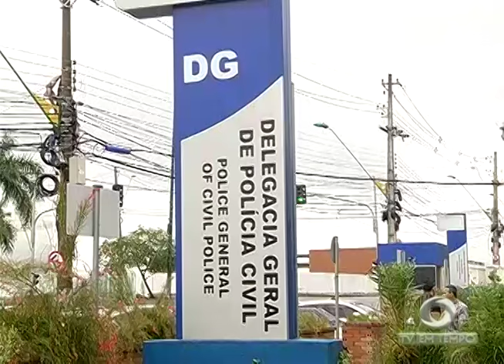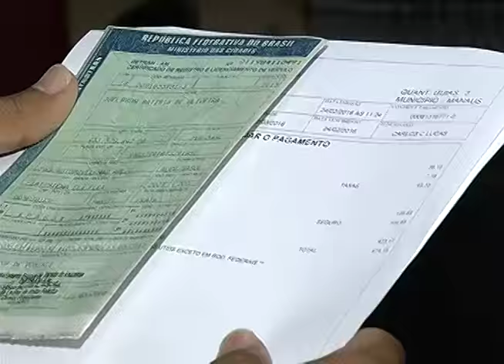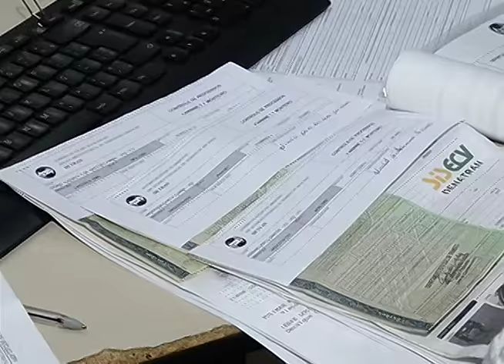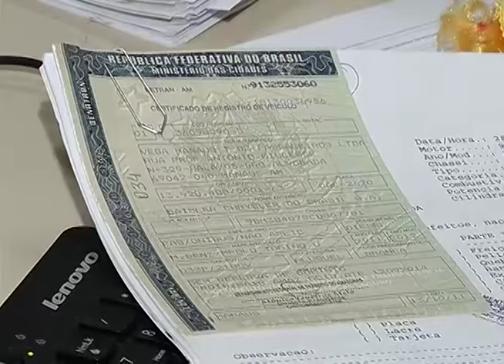BOLETIM EM TEMPO - NOITE (26.02.2016)